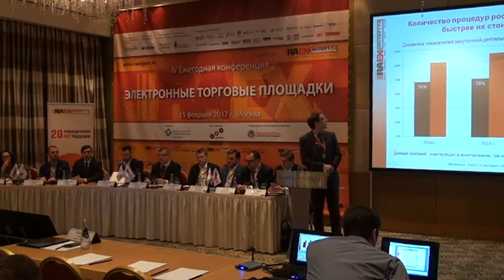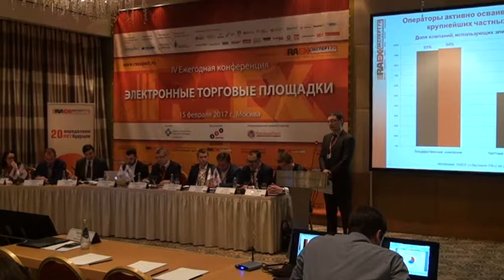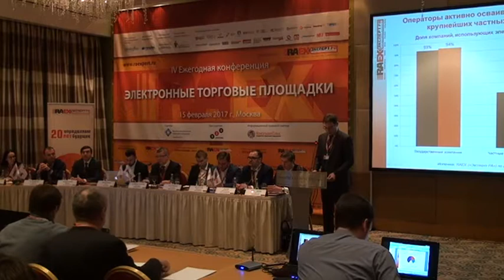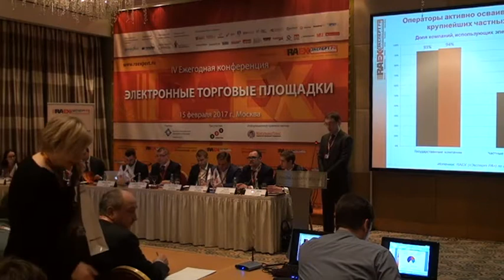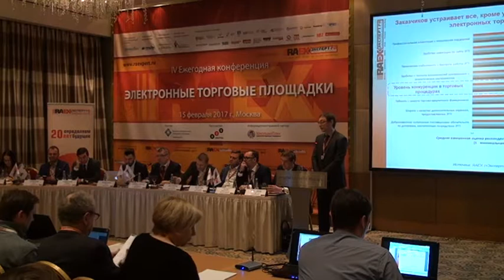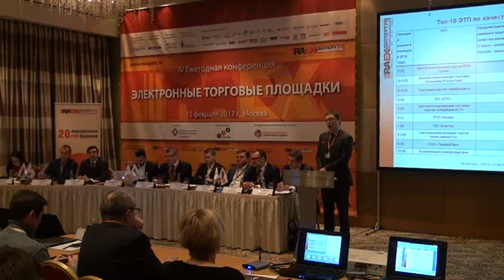IV Ежегодная конференция «Электронные торговые площадки». Пленарная дискуссия (2017)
IV Ежегодная конференция «Электронные торговые площадки (ЭТП) в России: кто есть кто»
Пленарная дискуссия «Обрести второе дыхание: новые точки роста рынка межкорпоративной электронной торговли»
2017